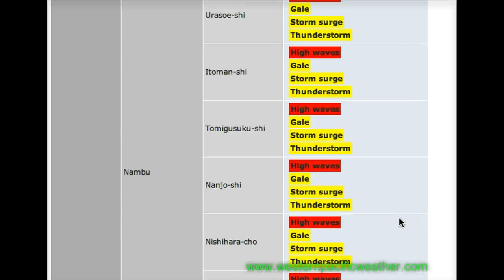Typhoon Guchol Bears down On Japan / Tropical Storm Talim 18 June 2012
Typhoon Guchol is pushing over the Southern Japanese Islands today, this update is an in depth look on this storm and also a look at newly formed Tropical Storm Talim